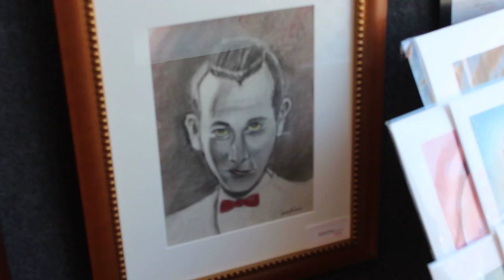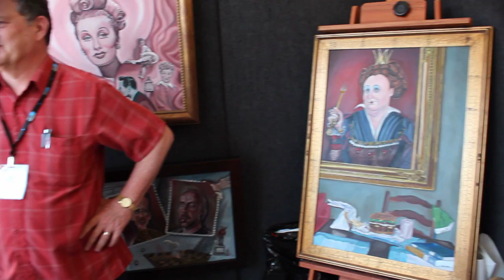David Wiemers - Artist / Mission Federal ArtWalk in Little Italy, San Diego, CA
On Saturday, April 28th, 2012, I had the pleasure of attending the Mission Federal ArtWalk in Little Italy, located in downtown San Diego. David Wiemers, a talented local artist describes some of his work on display and for sale.